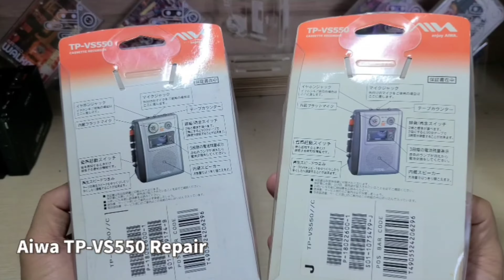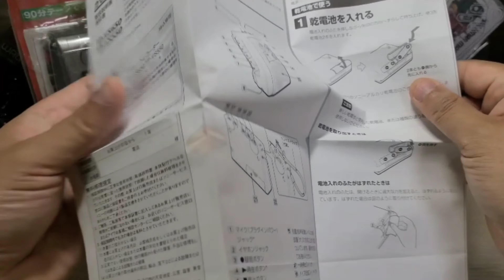Aiwa TP-VS550 Cassette Player Walkman